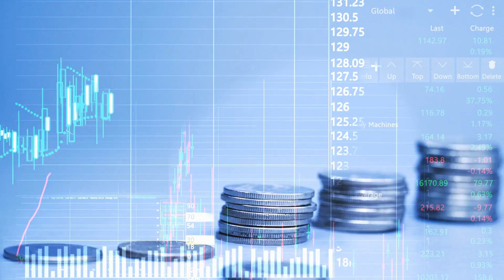What companies need to know about California’s climate bill, SB 253 | Climate Money Work Quick News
With Governor Newsom recently signing California’s Climate Corporate Data Accountability Act, Keesa Schreane breaks down what has happened, what it all means, why it matters, and what companies can expect to change as a result.

About Keesa
Keesa Schreane is a highly in-demand author, keynote speaker, and consultant, whose expertise includes ESG, risk analysis, sustainable finance, and corporate reporting. Her work has appeared in outlets including Black Enterprise, Bloomberg, CNBC, CBS, Essence, FinTech TV, and Latina, and she serves on numerous boards and committees, including Ceres President’s Council.

About Climate Money Work
Climate Money Work is veteran podcast host and author Keesa Schreane’s show that explores complex climate, workplace, governance and social issues. Throughout each episode, Keesa will both host compelling conversations with experts and offer her own insights on how corporates, investors, and regulators might find solutions — and common ground.